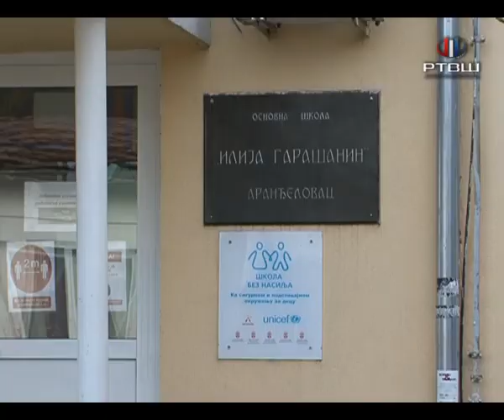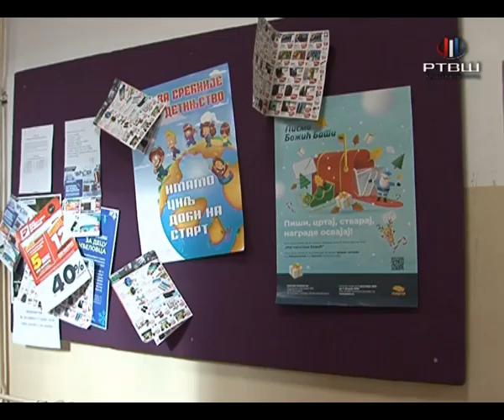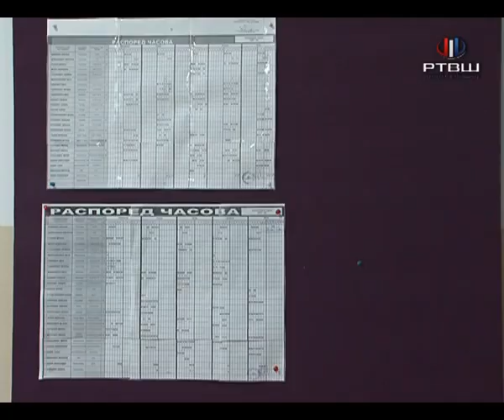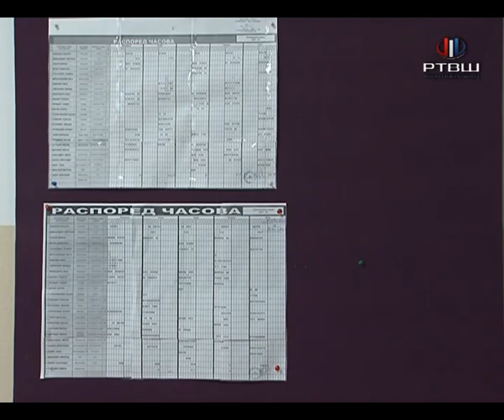RTV Šumadija - Uspešno polugodište u OŠ "Ilija Garašanin"